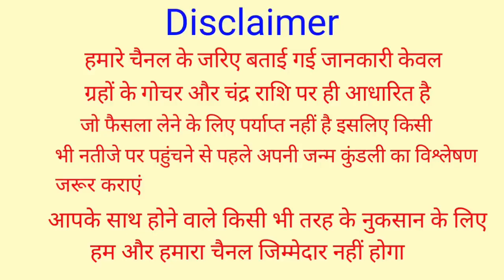पैसे गिनते गिनते थक जाएंगे 90 वर्षो बाद 1 फरवरी को भीष्म एकादशी, ये 6 राशियां होंगी करोड़पति